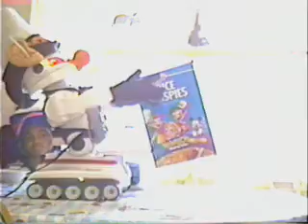Milk & Cereal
A fun home made music video that I made